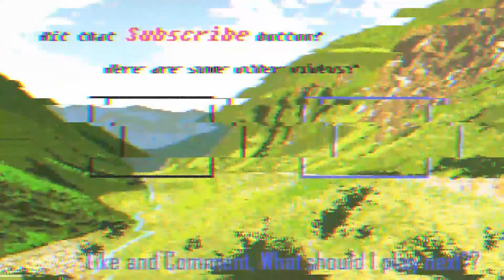Edtrawl giving out gifts in FICTORUM Christmas edition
'Twas the night before Gifttmas, when all through the serf's house
Not a peasant was stirring, not even their spouse;
The corrupted were hungry rubbing hands with care,
In hopes that Gift Bringer soon would be there;

Fictorum is an action role-playing game that features fully-destructible structures, a randomized node-based world map, and a satisfying magic system with on-the-fly spell shaping and customization. In Fictorum, your mage wields real, legendary power right from the start—unlike those found in most magic-centric games.